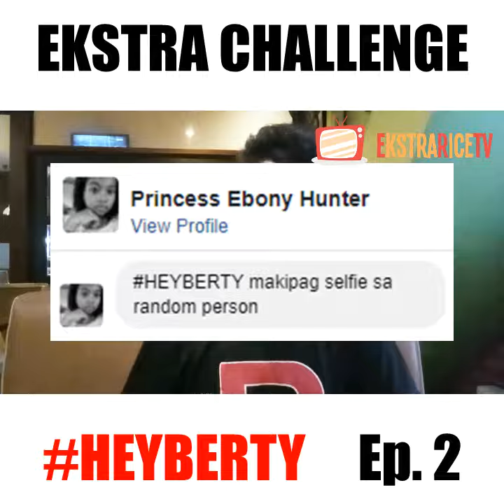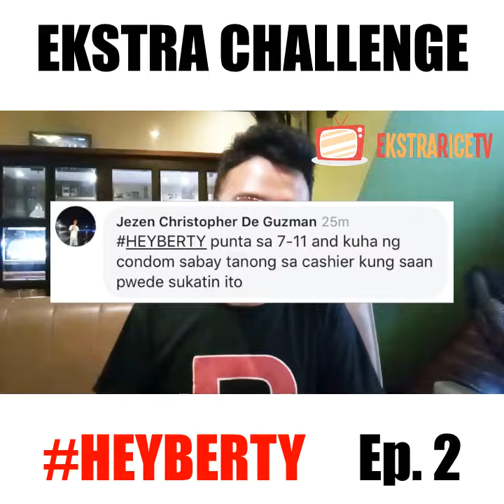EkstraCHALLENGE Ep.2 | Ekstra Rice TV | EkstraFun